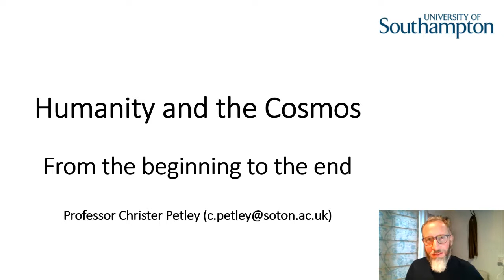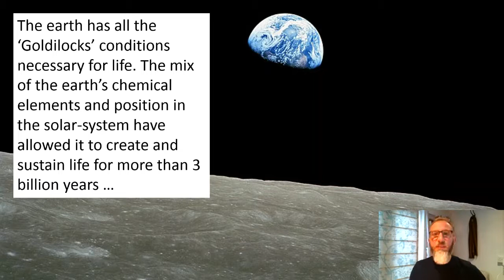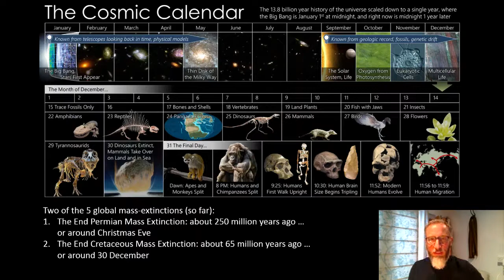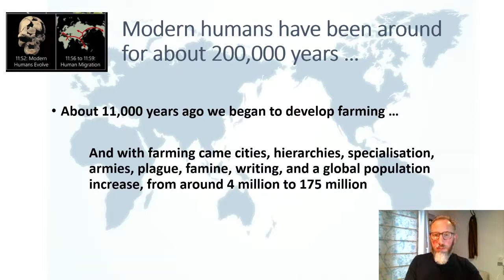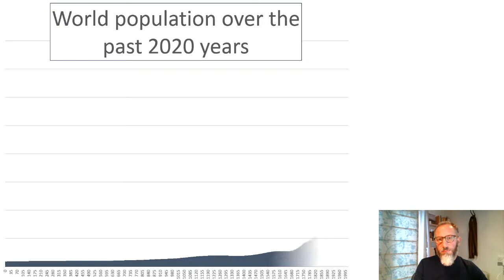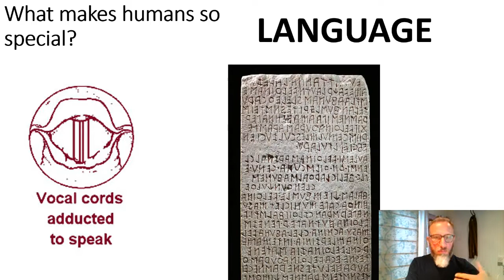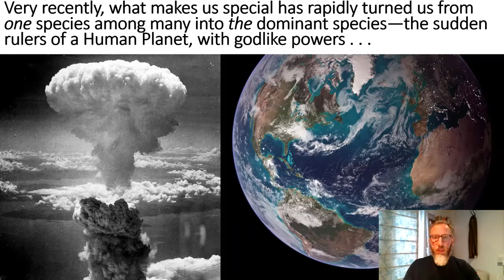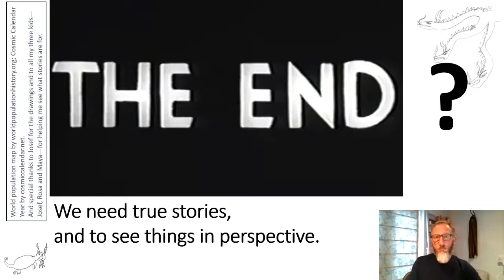Ask the Expert: Prof. Christer Petley | Humanity and the Cosmos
Christer takes us on a journey from the Big Bang to the present day, looking at the evolution of humans and humanity - how the Humanities play just as an important role in understanding every chapter of that story as the Sciences - and how only with this understanding can we shape the future that's best for us all... (With help from his children's dragons and dinosaurs!)

Cosmic Calendar Year by cosmiccalendar.net

Ask the Expert is a series of educational videos linking YOU to our experts at the University of Southampton.